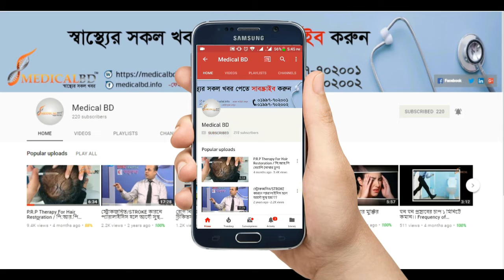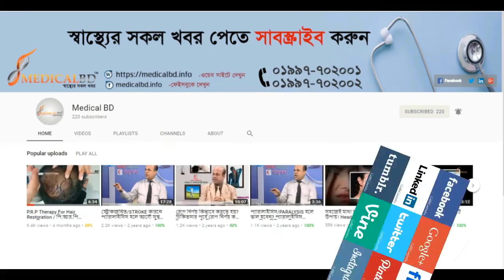কোমর হাঁটু ও ঘাড় ব্যথা রোগীদের জন্য পরামর্শ || Back Pain Treatment || Neck Pain Treatment || Tips